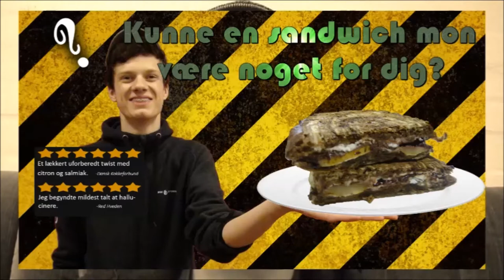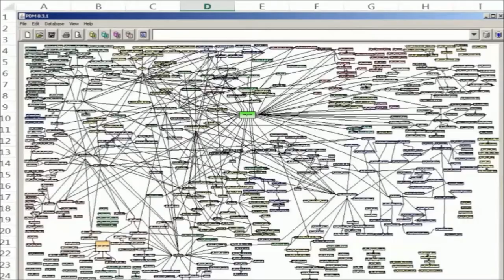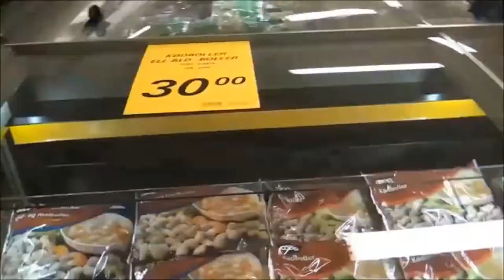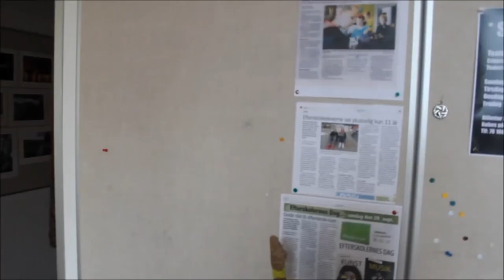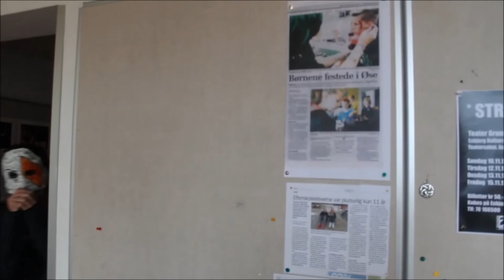Øse Efterskole OSO 2013 - Din Indre Brugs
Filmen handler om dokumentar instruktøren Klaus Edvardsen (Mads Guldberg), som er i færd med at finde ud af hvad der står bag Dagli' Brugsens forøgende overskud. Her møder han Leif Ulrik (Emil Frohn), brugsens chef og Glenn (Nicolai Aamann), Brugsens IT ansvarlige.

Et OSO projekt lavet i 2013
Tak til Nordenskov Dagli' Brugs og Kim for at lade os filme oppe hos dem!
Lavet af Nicollai Aamann, Emil Frohn og Mads Guldberg.